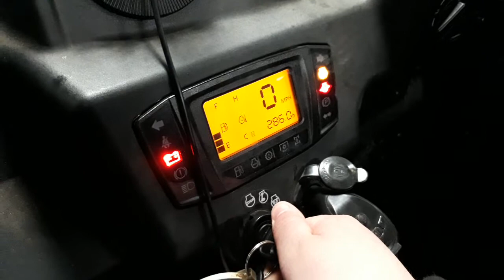Kubota RTV X1100C startup